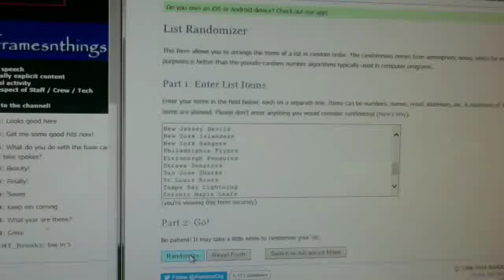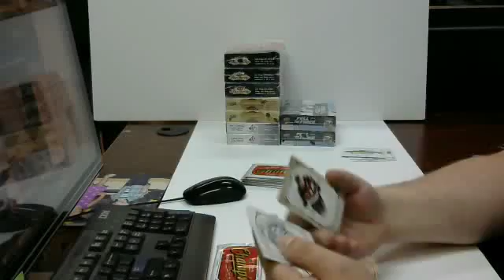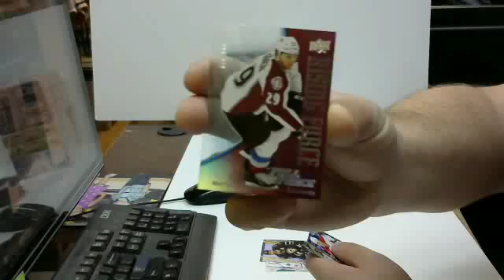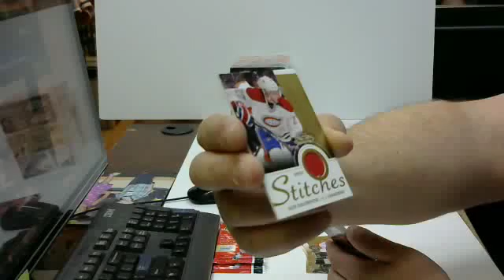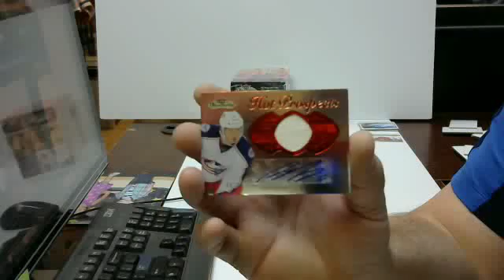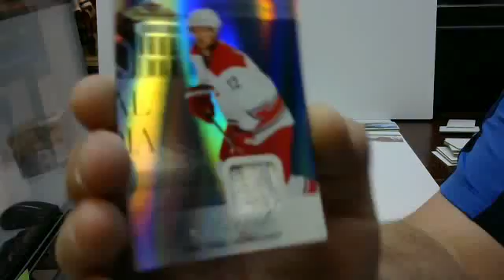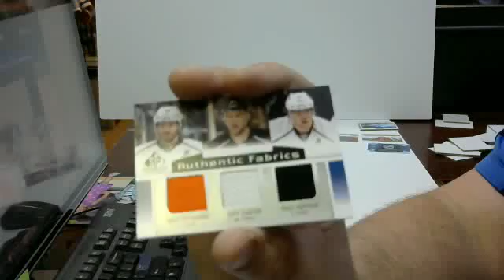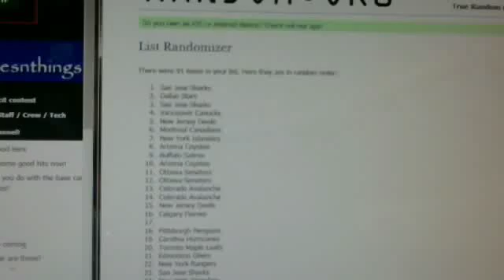Break #021 - 10 Box Mixer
Description  1. Adam C -  1. Montreal Canadiens
  2. Phil M - $ 2. San Jose Sharks
  3. Nolan R -  3. Calgary Flames
  4. Nolan R -  4. Buffalo Sabres
  5. Phil M - $ 5. Anaheim Ducks
  6. Dustin H -  6. Minnesota Wild
  7. Garry R - $ 7. Detroit Red Wings
  8. John B - $ 8. Philadelphia Flyers
  9. John B - $ 9. Tampa Bay Lightning
10. Phil M - $ 10. Arizona Coyotes
11. Chris R - $ 11. Colorado Avalanche
12. Chris R - $ 12. Carolina Hurricanes
13. Chris W - $ 13. Dallas Stars
14. Richard D - $ 14. New Jersey Devils
15. Richard D - $ 15. New York Islanders
16. Adam C -  16. Edmonton Oilers
17. Garry R - $ 17. Pittsburgh Penguins
18. John B - $ 18. Vancouver Canucks
19. Greg F - $ 19. Boston Bruins
20. Frank B - $ 20. Los Angeles Kings
21. Brett R -  21. Columbus Blue Jackets
22. Rob H - $ 22. Winnipeg Jets
23. Brad C -  23. Nashville Predators
24. Brad C -  24. New York Rangers
25. Garry R - $ 25. Ottawa Senators
26. Chris W - $ 26. St Louis Blues
27. Rob H - $ 27. Florida Panthers
28. Rob H - $ 28. Washington Capitals
29. John B - $ 30. Chicago Blackhawks
30. Garry R - $ 29. Toronto Maple Leafs